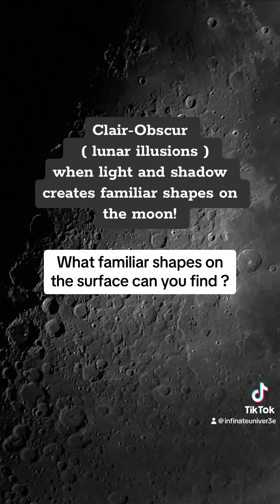Look at clair-obscur effects on the moon!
The continuous interplay of sunlight and shadow through its changing phases provides a myriad of opportunities to see faces, eyes, cities, alphabet letters — almost anything you might imagine. Lunar enthusiasts call them clair-obscur effects, derived from the French words for "light" and "shadow."

For many of us, our first introduction to astronomical pareidolia (pair-eye-DOL-yuh) began with the proverbial Man in the Moon, fashioned from eye-like maria and patches of bright highlands. I still look up and see that face every full Moon. Others see a rabbit or the Woman in the Moon, also one of my favorites. All three patterns illustrated above take up the entire lunar nearside, but there are many more smaller-scale patterns visible in binoculars and telescopes collectively known as lunarisms.